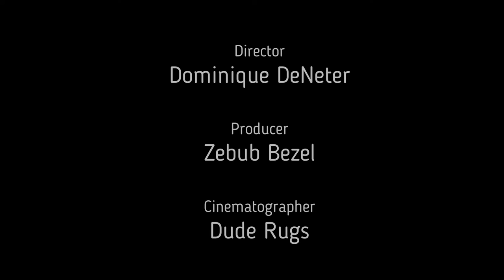Say it ain't so amazing cover (Must watch right now!!!)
Watch this video on repeat every day!!! I love you